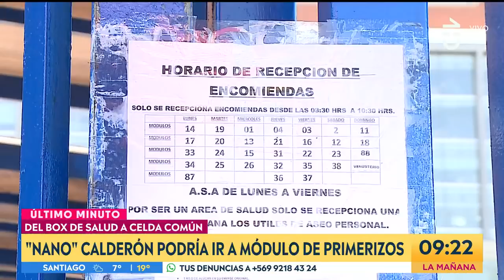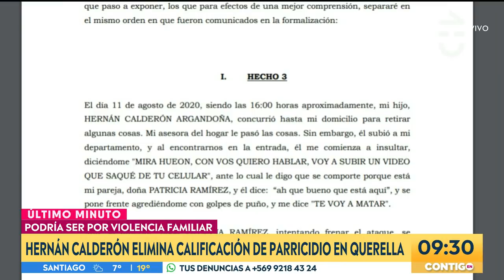Hernán Calderón Salinas eliminó calificación de parricidio en querella - Contigo En La Mañana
El abogado Hernán Calderón Salinas decidió eliminar la calificación de “parricidio frustrado” de la querella interpuesta contra su hijo Hernán Calderón Argandoña, más conocido como "Nano", quien lo agredió en el mes pasado.

Según un documento entregado al Cuarto Juzgado de Garantía de Santiago, el ataque que recibió Hernán Calderón Salinas corresponden a "un delito lesiones graves en contexto de violencia intrafamiliar“.